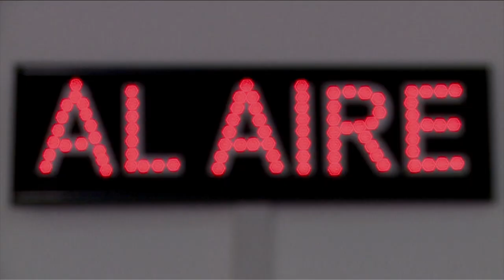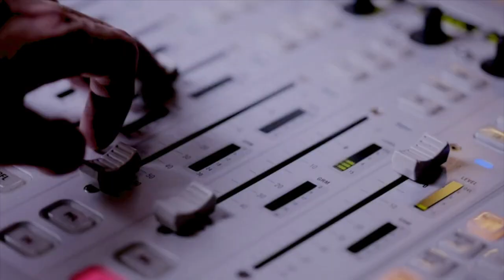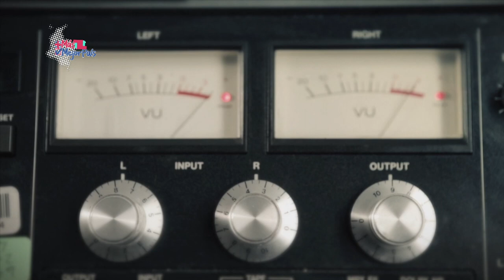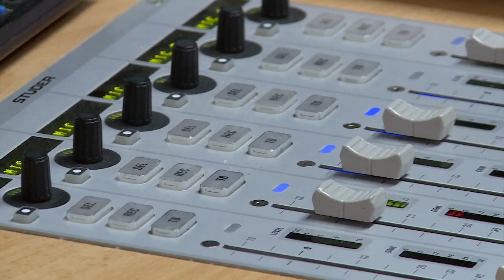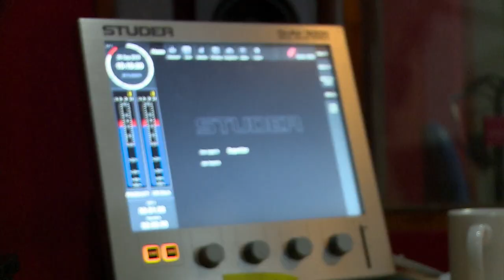La radio colombiana cumple 90 años | MásTICMejorPaísTV C10 N3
Así ha evolucionado la radio en Colombia, convirtiéndose en sus inicios el medio de comunicación más importante.